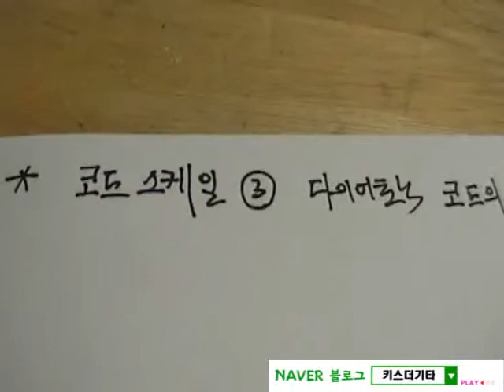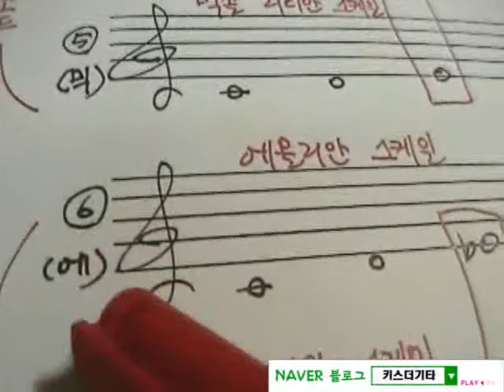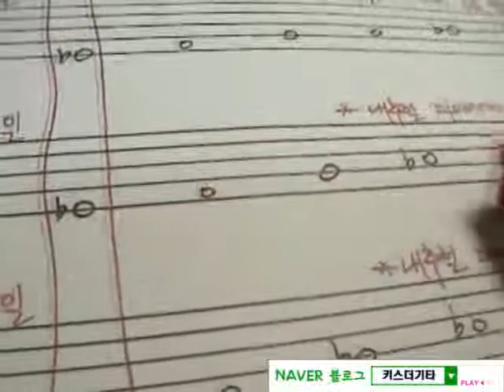리얼 음악이론 94강